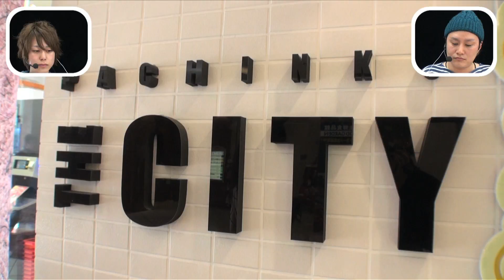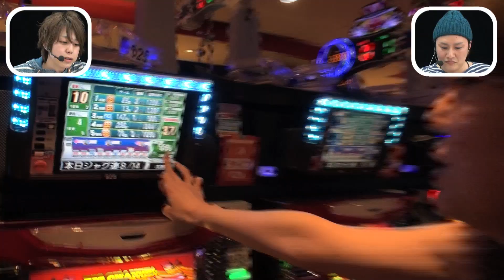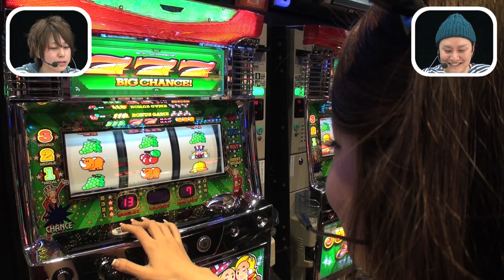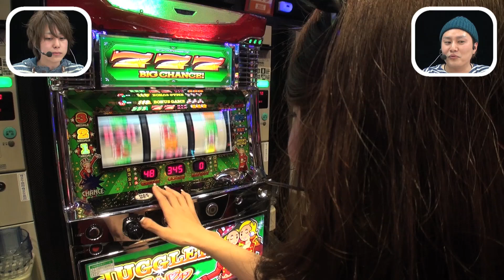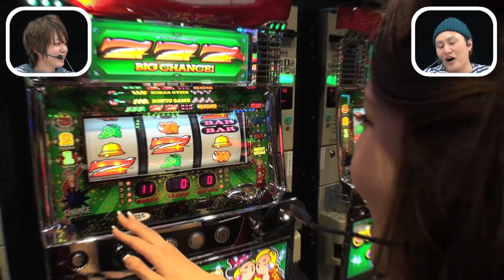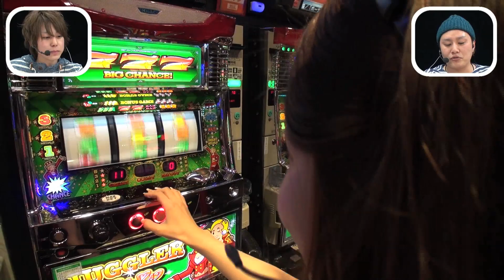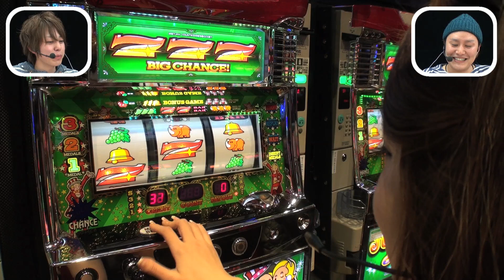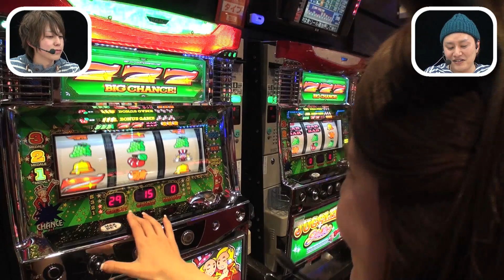V-Girls最光位決定戦 #1 菜々子1戦目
【解説】
M　C　 "ネッス"(パチスロ実戦術ライター)
ゲスト　"スロミック・エイキ" (パチスロ実戦術ライター)

＝☆V-Girls最光位決定戦とは！？☆＝
V-Girlsの選ばれし5名がジャグラーシリーズを実戦し、大会期間を通してＶ-Ｇ­ｉｒｌｓメンバーの最光位を決める企画です。１stステージでは出場者への応援コメントを頂き、応援していただいた出場者がステージ勝者となった場合は勝者が選ぶ景品を抽選でプレゼント！
※応募期間等詳細は随時V－PRESSホームページからご確認ください！

各ステージを消化し累計ポイント上位２名が決勝進出。

【ルール】
①実戦はジャグラーシリーズ限定。
②制限時間あり
③ポイント制
ぺかり＋ＢＩＧ→３ポイント
ぺかり＋ＲＥＧ→１ポイント
ぺかりなし(生入り)→0ポイント